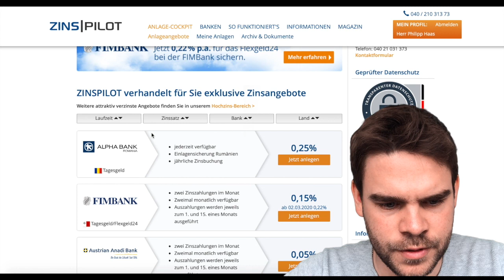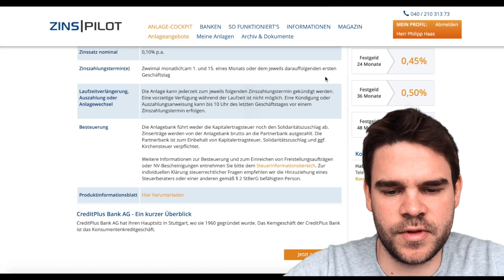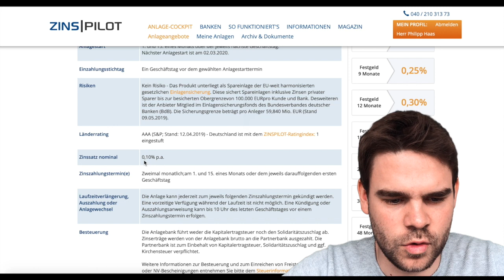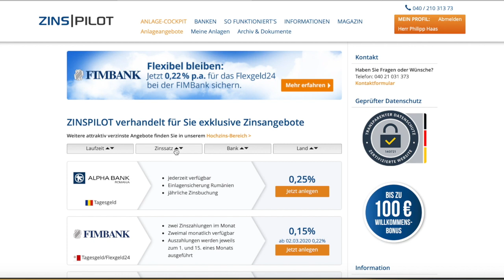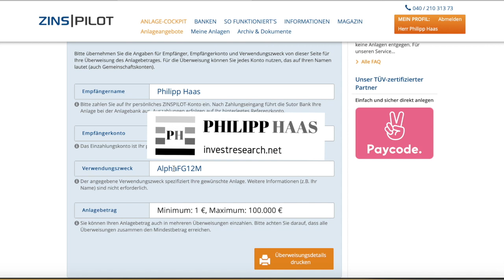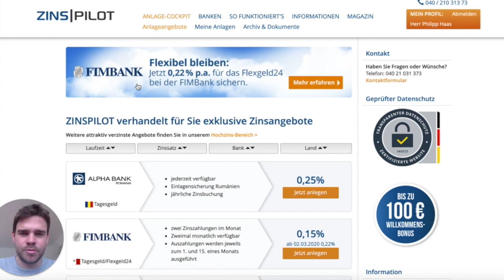Zinspilot Festgeld : Tagesgeld so einfach bei verschiedenen Banken von einem Konto anlegen